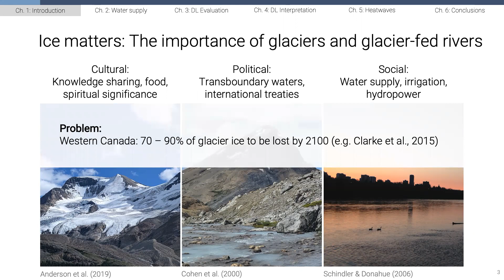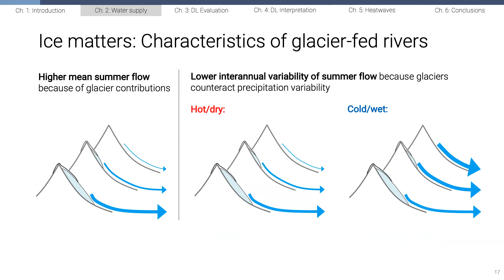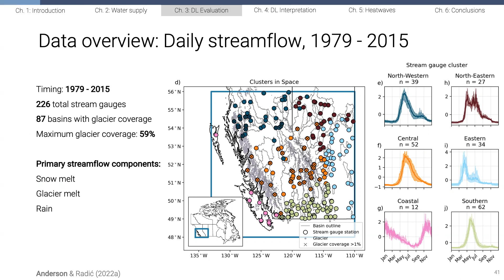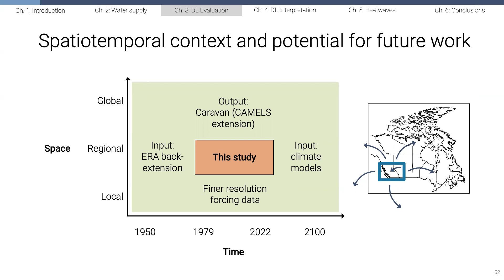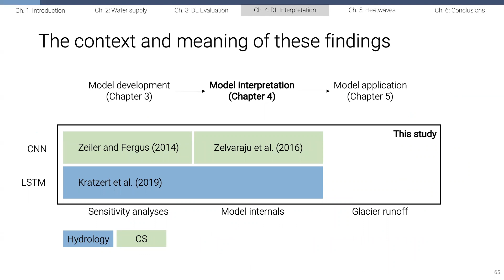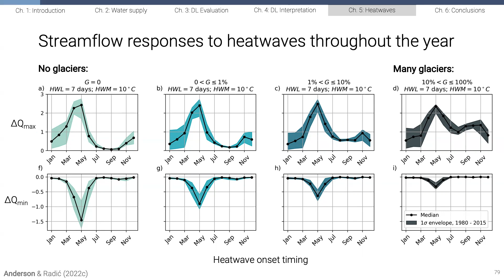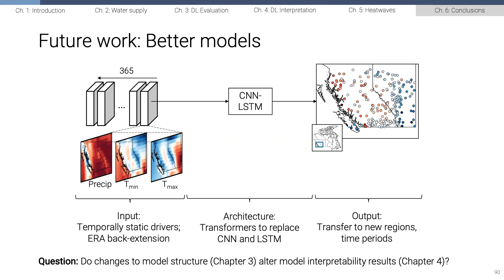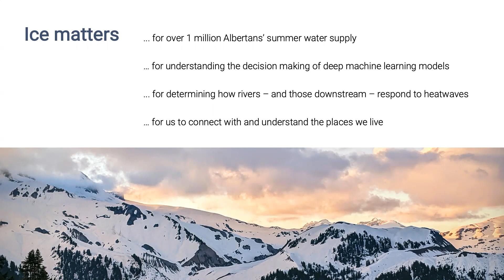PhD Defence: "Mountain glaciers as modifiers of streamflow in Western Canada"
How much can we learn about how glaciers modify streamflow, simply by analyzing historical streamflow datasets?  Who is vulnerable to the loss of glacier ice in Western Canada?  By how much -- and in what ways -- do glaciers control the streamflow response to heatwaves?  All that and more in my PhD defence presentation, titled: "Mountain glaciers as modifiers of streamflow in Western Canada: Insights from data analysis and machine learning".